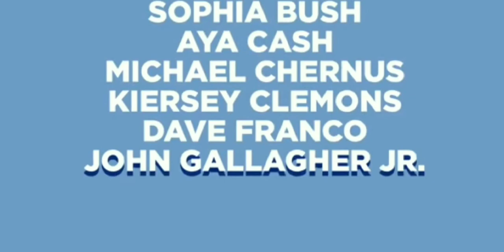Easy - Season 3 -[2019 Netflix series Official Traile]r